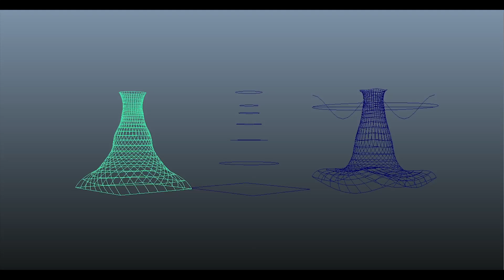Pre Vis Test - Mitochondria